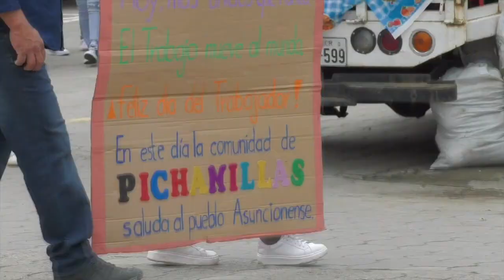Así fue la celebración del día de San José Obrero en La Asunción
El lunes 1 de mayo, las comunidades de La Asunción se concentraron en el centro parroquial para conmemorar el “Día del Trabajo” y a San José Obrero. La población, desde que el sacerdote Enrique Rosner (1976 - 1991) instauró estas celebraciones, ha venido desarrollando con gran fervor y, cada año salen a mostrar los productos fruto de su trabajo, como también honrar a la mujer campesina, otorgando el título a la Azhuca Bonita.